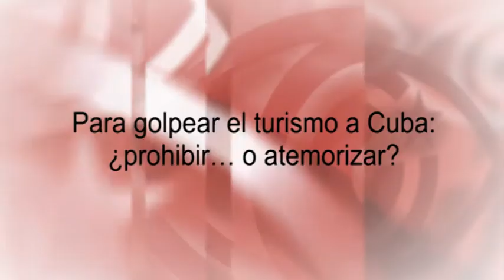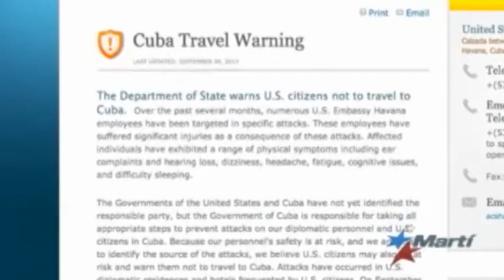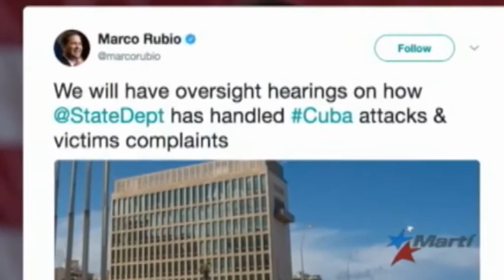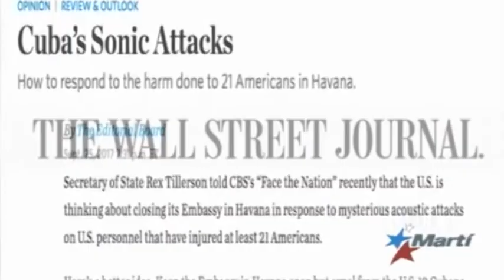Para golpear el turismo a Cuba: ¿prohibir… o atemorizar?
Marco Rubio y los halcones republicanos saben que regresar a la prohibición completa de viajar a Cuba, mantenida durante décadas, sería altamente antipopular. Todo parece indicar que, ahora, la táctica elegida es llevar el miedo a los

hipotéticos visitantes. Y para ello cuentan con la ayuda, consciente o inconsciente, de potentes agencias y medios internacionales.